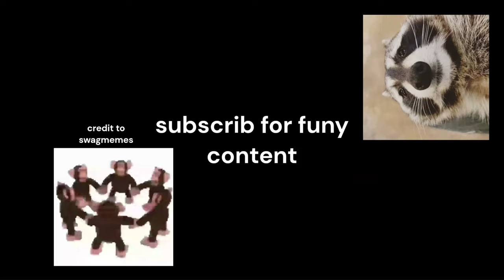Recroom Funny/Insane Moments Part 1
Idk ig these were funny